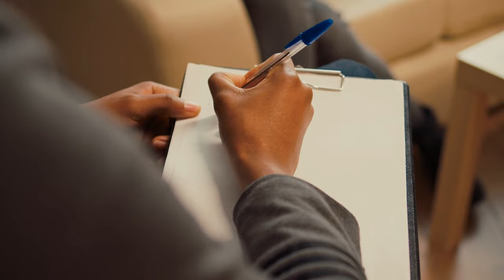NBC 30's CT Live Interview on Child Outpatient Services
CHR’s Jessica Grzywinski, LMFT, and Caitlyn Ogilvie, LCSW, are featured in an interview with Taylor Kinzler, host of NBC 30’s CT Live. Jessica and Caitlyn share advice about managing children and teen mental health and provide information about CHR’s Child Outpatient services.